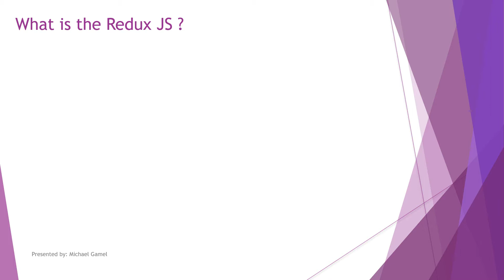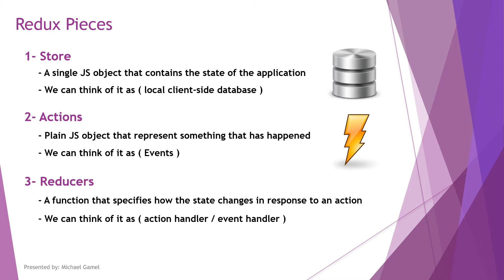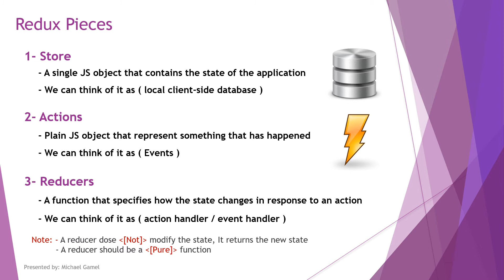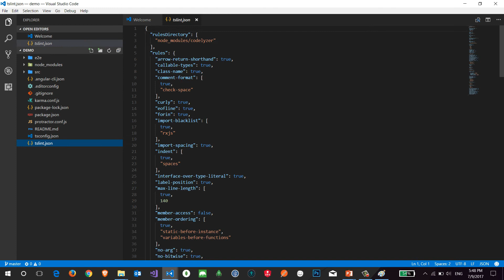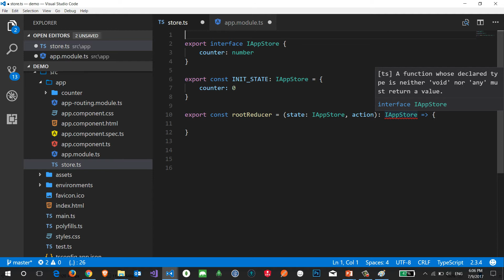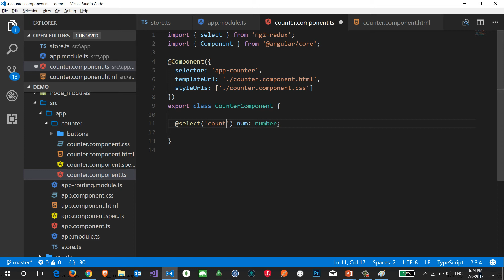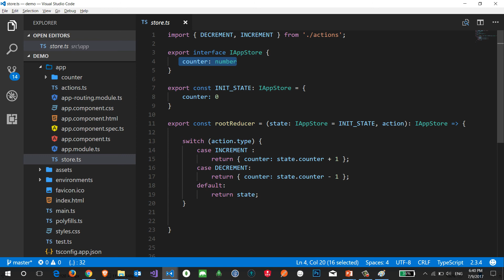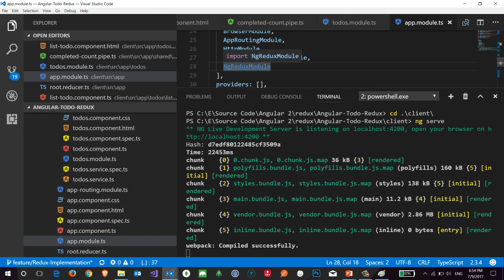Redux Design Pattern with Angular 2 part 1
Redux Design Pattern with Angular 2 in Arabic